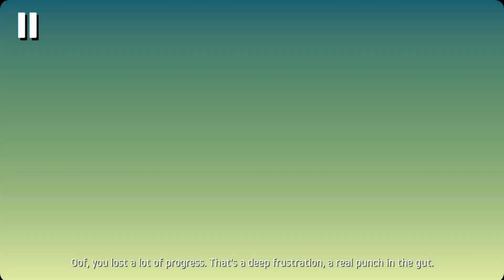THE HARDEST GAME EVER!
Hello everyone, in this video I am playing a game called "getting over it" by bennet foddy. It's also called the hardest game ever.